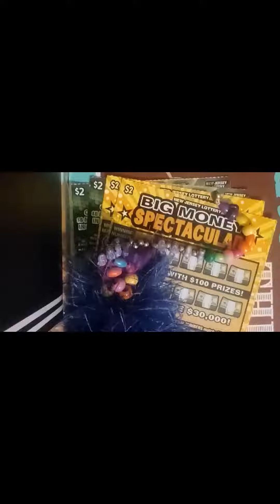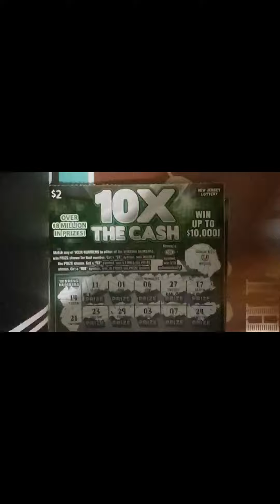📯📯STRIKE UP THE BAND ITS MONEY MONDAY📯📯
0:00 Welcome to my video
0:13 NJ Lottery Tickets
1:11 Invitation to subscribe, like, and comment